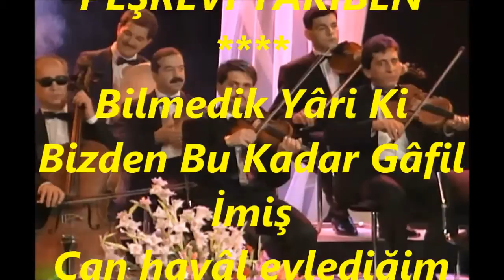Perihan ALTINDAĞ SÖZERİ-Bilmedik Yâri Ki Bizden Bu Kadar Gâfil İmiş (PEŞREVLİ)(SUZ-İ DİL)R.G.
SOLİST:
*PERİHAN ALTINDAĞ SÖZERİ*
VİDEOYU YAPAN
*RECEP GAYRETLİ*
GÜFTE: NEVRES BEY
BESTE: TANBÛRÎ ALİ EFENDİ
USUL: DEVR-İ KEBİR
MAKAM: SUZ-İ DİL
PEŞREVİ TÂKÎBEN
Bilmedik Yâri Ki Bizden Bu Kadar Gâfil İmiş
Can hayâl eylediğim bûs-i lebi kâbil imiş
Çekdiğim cevr ü cefâlar yoluna bîhude
Etdiğim sây ü emekler ona bî-hâsıl imiş
Terennüm
Hâlim yaman rahmet aman
Ey şeh-i hubân ah ah gel efendim.